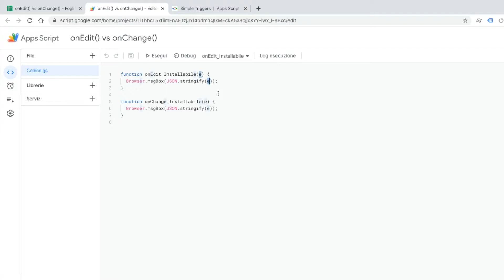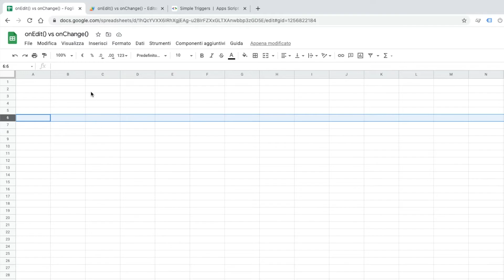Fogli Google - La differenza tra onEdit() e onChange()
Quale è la differnza tra onEdit() e onChange nei Fogli Google? Il primo esiste sia come trigger semplice che installabile mentre il secondo solo come trigger installabile. In questo esempio mostro la differenza allo stesso livello tra i due attivatori menzionati, ovvero come trigger installabili. Senza scendere nel dettaglio delle differenze sono quelli che devono essere creati (dall'interfaccia o da codice) e che eseguono una funzione definita al verificarsi di un evento.

Ho creato queste due funzioni che, quando sollecitate, non fanno altro che mostrare a video il contenuto del parametro 'e'. Per chi non lo sapesse, si tratta di un oggetto che contiene informazioni sul contesto che ha causato l’attivazione del trigger, il suo utilizzo è facoltativo, ma in questo caso mi è utile proprio per mostrare la differenza tra questi due attivatori.

Creo un attivatore da interfaccia per ciascuna funziona, associando alla prima l'evento alla modifica e alla seconda quello al cambio, appunto onEdit() e onChange().

La prima funzione viene infatti richiamata automaticamente quando un utente modifica il valore di qualsiasi cella in un foglio di calcolo. Il tipo di modifica in questo caso è appunto EDIT. Nell'oggetto si possono trovare altre informazione interessanti come le coordinate della cella modificata e il valore della cella prima della modifica.

Il secondo attivatore invece, viene eseguito quando un utente modifica la struttura del foglio stesso, ad esempio aggiungendo un nuovo foglio o rimuovendo una riga o una colonna.

Immagino che vi stanno già venendo in mente delle idee interessanti di funzioni da far eseguire allo scaturirsi di questi eventi automatici :)

[LIBRO - ITA] Punta in alto con... Google Apps Script